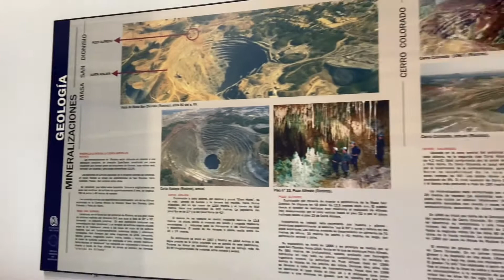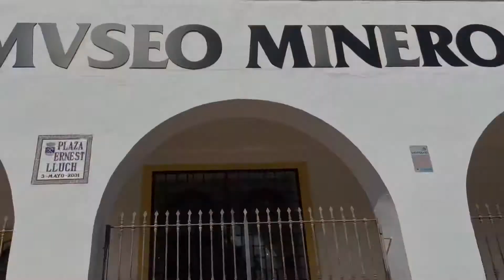Museo Minero Riotinto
Museo Minero Riotinto en Huelva, entrando en una réplica de una mina romana.